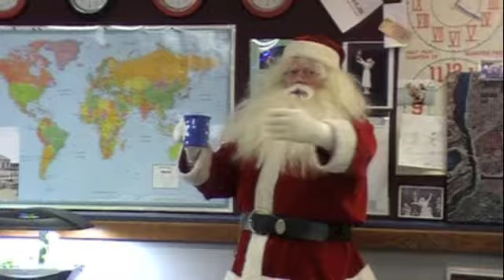Santa's Message On Being Neat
Santa's message on being neat... broadcasting from his trip to the NiagaraHub studio!